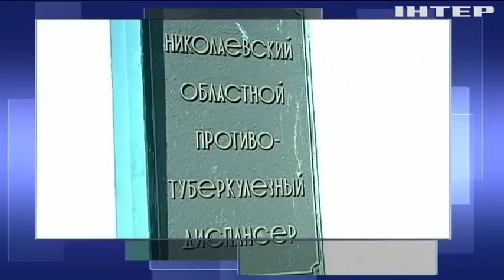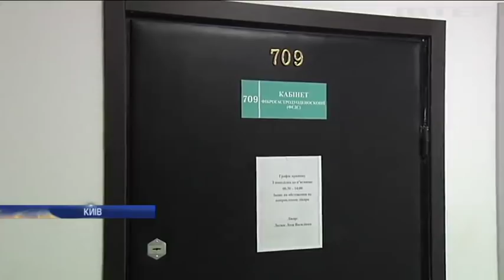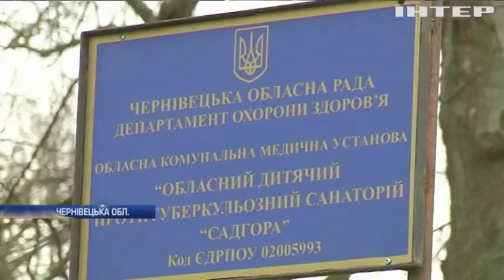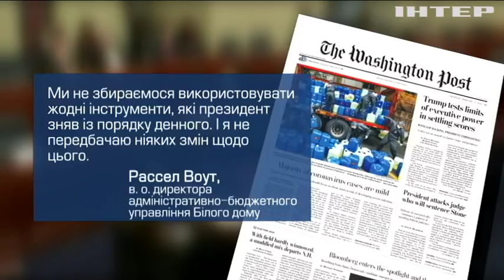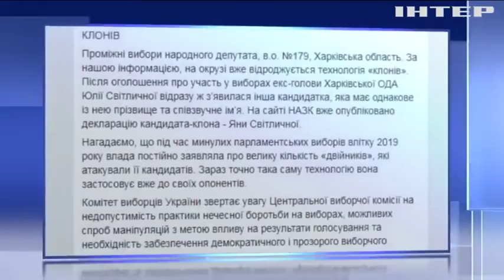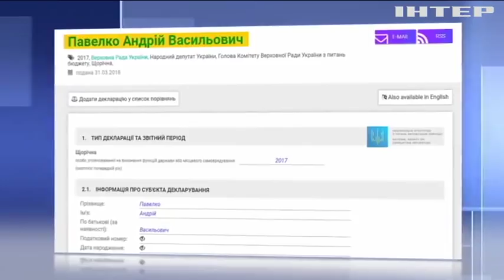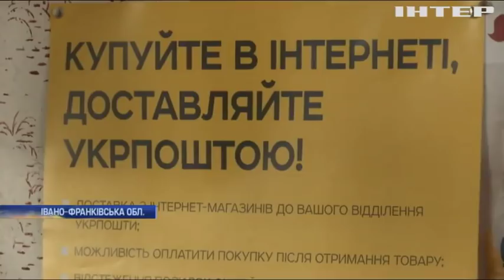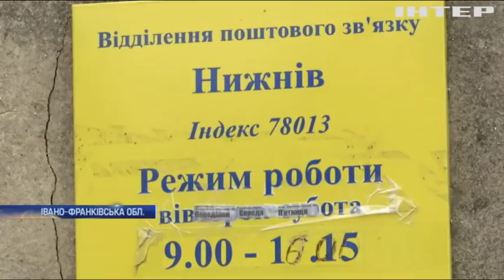Подробности, выпуск за 13 февраля 2020 года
Дивіться у випуску:
Шість років запитань. Що дізналися сім'ї Героїв Небесної Сотні про розслідування розстрілів на Майдані?
Жертви медреформи. В Україні масово закривають тубдиспансери. Куди подітися пацієнтам і лікарям?
Перегони зі смертю. У Китаї рекордна кількість померлих від коронавірусу, а у Великій Британії найвищий показник швидкості з розробки вакцини. Хто переможе?
Захищена стаття. Білий дім більше не блокуватиме військову допомогу Україні. Хто це пообіцяв і скільки дадуть?